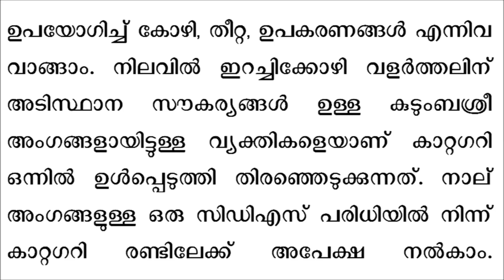Kudumbasree starting broiler chicken farming business in kerala കുടുംബശ്രീ ഇറച്ചിക്കോഴി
Buy Malayalam business ideas books online
ബിസിനസ് ആശയങ്ങളുടെ പുസ്തകങ്ങൾ ഓൺലൈനായി വാങ്ങുക

ഇറച്ചിക്കോഴി വളര്‍ത്തല്‍ രംഗത്തേക്ക് കുടുംബശ്രീ ചുവടുവയ്ക്കുന്നു
ജില്ലാ കുടുംബശ്രീ മിഷന്‍റെ നേതൃത്വത്തില്‍ കുടുംബശ്രീ ചിക്കന്‍ എന്ന പേരില്‍ ഇറച്ചിക്കോഴി വളര്‍ത്തല്‍ യൂണിറ്റുകള്‍ ആരംഭിക്കും. കുടുംബശ്രീ അംഗങ്ങള്‍ക്ക് അധിക വരുമാനം ലഭ്യമാക്കുന്നതിനൊപ്പം ഗുണമേډയുള്ളതും സുരക്ഷിതവുമായ ഇറച്ചിക്കോഴിയെ നാട്ടില്‍തന്നെ ഉത്പാദിപ്പിക്കുകയും അമിതവിലക്കയറ്റം തടയുകയുമാണ് പദ്ധതിയുടെ  ലക്ഷ്യം. പദ്ധതിയുടെ ഭാഗമായി ഉത്പാദിപ്പിക്കുന്ന കോഴികളെ കുടുംബശ്രീ ചിക്കന്‍ എന്ന പേരില്‍ വിപണിയില്‍ ലഭ്യമാക്കും. ആദ്യഘട്ടമായി ജില്ലയില്‍ 10 കോഴിയിറച്ചി വിപണന കേന്ദ്രങ്ങള്‍ ആരംഭിക്കും.
      കുടുംബശ്രീയുടെ നേതൃത്വത്തില്‍ രണ്ട് കാറ്റഗറികളിലായാണ് പദ്ധതി ആസൂത്രണം ചെയ്തിരിക്കുന്നത്. നിലവില്‍ 1000 കോഴികളെ വളര്‍ത്താന്‍ സാധ്യതയുള്ള വ്യക്തിഗത സംരംഭമായും കുറഞ്ഞത് 250 കോഴികളെ വളര്‍ത്താന്‍ സാധ്യതയുള്ള നാല് അംഗങ്ങള്‍ ഉള്‍പ്പെടുന്ന ഗ്രൂപ്പായി തിരിച്ച് ഒരു ഗ്രൂപ്പിന് കുറഞ്ഞത് 1000 കോഴികളുള്ള ഗ്രൂപ്പ് സംരംഭമായും ഈ പദ്ധതിയില്‍ അംഗമാവാം.
കാറ്റഗറി ഒന്നിലെ വ്യക്തിഗത സംരംഭങ്ങള്‍ ഉപയോഗിക്കുമ്പോള്‍ നിലവിലുള്ള പഞ്ചായത്തിരാജ് മാനദണ്ഡ പ്രകാരം 1000 കോഴികളെ വളര്‍ത്തുന്നതിനുള്ള അടിസ്ഥാന സൗകര്യങ്ങള്‍ വ്യക്തിഗതമായി ഉറപ്പാക്കണം. കാറ്റഗറി രണ്ടണ്‍ിലെ സി.ഐ.ജി/ഗ്രൂപ്പ് സംരംഭ പ്രകാരം കുറഞ്ഞത് 250 കോഴികളെ വളര്‍ത്തുന്നതിനുള്ള അടിസ്ഥാന സൗകര്യം ഗ്രൂപ്പിലെ ഓരോ അംഗത്തിനും ഉണ്ടണ്‍ായിരിക്കണം. നാല് അംഗങ്ങളുള്ള ഗ്രൂപ്പുകളായിട്ടായിരിക്കണം സി.ഐ.ജികള്‍ രുപീകരിക്കേണ്‍ണ്ടത്. നിലവില്‍ ഇറച്ചിക്കോഴി വളര്‍ത്തലില്‍ ഉള്‍പ്പെട്ടിരിക്കുന്ന കുടുംബശ്രീ അംഗങ്ങള്‍ക്ക് പദ്ധതിയില്‍ മുന്‍ഗണന നല്‍കും. അതത് സിഡിഎസില്‍ രജിസ്റ്റര്‍ ചെയ്ത സംരംഭത്തെ ജീവ ടീം ഇവാലുവേഷന്‍ ചെയ്യും.
സംരംഭത്തിന് ബാങ്ക് അക്കൗണ്ടണ്‍് നിര്‍ബന്ധമാണ്. സാമ്പത്തിക രജിസ്റ്റര്‍, തീറ്റ, കോഴിക്കുഞ്ഞിനെ വാങ്ങുന്നതിന്‍റെയും വില്‍ക്കുന്നതിന്‍റെയും രജിസ്റ്ററുകള്‍ സൂക്ഷിക്കണം. കുടുംബശ്രീ വ്യക്തിഗത യൂണിറ്റ് ആരംഭിക്കുന്നതിന് സിഐഎഫായി ഒരു ലക്ഷം രൂപ, ജോയിന്‍റ് ലയബിലിറ്റി ഗ്രൂപ്പ് (ജെഎല്‍ജി) കളായി കാറ്റഗറി രണ്ടണ്‍ില്‍ യൂണിറ്റുകള്‍ ആരംഭിക്കുന്നതിന് സിഐഎഫ് ആയി    ഒരു ലക്ഷം രൂപ എന്നിങ്ങനെയുളള വായ്പാ സഹായങ്ങള്‍ കുടുംബശ്രീ മിഷനില്‍ നിന്നും ലഭ്യമാക്കും. അതത് സിഡിഎസുകളിലുടെയായിരിക്കും തുക നല്‍കുന്നത്. ഒരു വര്‍ഷം കൊണ്ടണ്‍് നാല് ശതമാനം പലിശയുള്‍പ്പെടെ വായ്പ തിരിയ്ച്ചടക്കണം. സിഐഎഫ് ആയി ലഭിക്കുന്ന തുക ഉപയോഗിച്ച് കോഴി, തീറ്റ, ഉപകരണങ്ങള്‍ എന്നിവ വാങ്ങാം. നിലവില്‍ ഇറച്ചിക്കോഴി വളര്‍ത്തലിന് അടിസ്ഥാന സൗകര്യങ്ങള്‍ ഉള്ള കുടുംബശ്രീ അംഗങ്ങളായിട്ടുള്ള വ്യക്തികളെയാണ് കാറ്റഗറി ഒന്നില്‍ ഉള്‍പ്പെടുത്തി തിരഞ്ഞെടുക്കുന്നത്. നാല് അംഗങ്ങളുള്ള ഒരു സിഡിഎസ് പരിധിയില്‍ നിന്ന് കാറ്റഗറി രണ്ടണ്‍ിലേക്ക് അപേക്ഷ നല്‍കാം. ഇറച്ചിക്കോഴി വളര്‍ത്തലില്‍ താത്പര്യമുള്ള, വീടുകളില്‍        അടിസ്ഥാന സൗകര്യങ്ങള്‍ ഒരുക്കുന്നതിന് 15 സെന്‍റ് സ്ഥലമെങ്കിലും ലഭ്യമാക്കാന്‍ സാധ്യതയുള്ള അയല്‍ക്കൂട്ട അംഗങ്ങള്‍ക്കും കാറ്റഗറി രണ്ടണ്‍ിലേക്ക് അപേക്ഷിക്കാം.